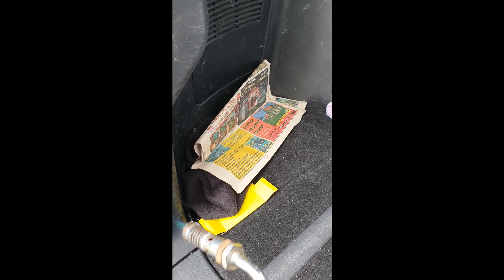Indepartare zgarieturi plastic interior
ATENTIE mare, poti sa strici mai mult decat faci bine
Poti sa strici definitiv si trebuie sa schimbi definitiv